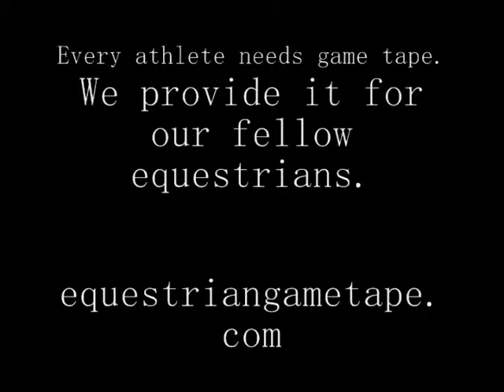Baily at Cecil County Fair July 26, 2011 class 4005